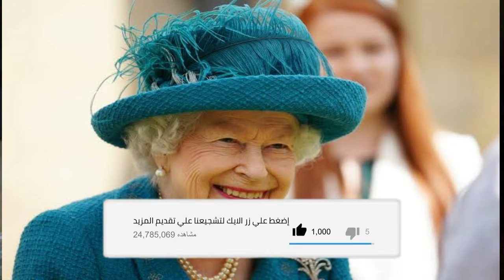عاجل الان..إصابة الملكة إليزابيث الثانية بفيروس كورونا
اليزابيث. جديد كورونا. أعراض كورونا. أغنية كورونا. كورونا المغرب. كورونا بريطانيا.
فيلم كورونا. كورونا فى الجزائر اليوم. أسئلة كورونا.
اصابة الملكة اليزابيث ملكة بريطانيا بفيرس كورونا. هل تنجو الملكة اليزابيث من فيرس كورونا.
عاجل. الان. اليوم السابع اخبار عاجلة الان.